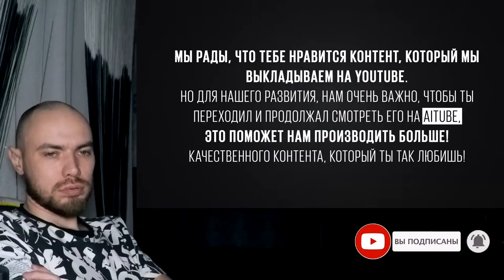РЕАКЦИЯ НА ЗОМБЕТЫ (6 СЕРИЯ) (10/24)